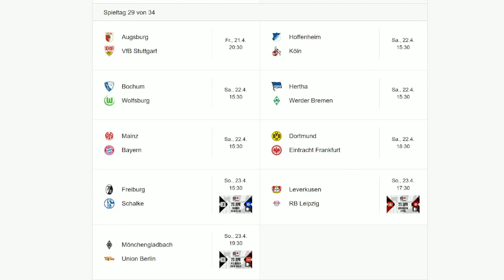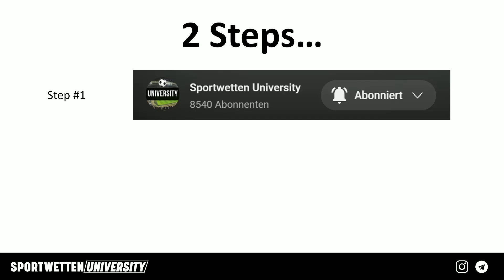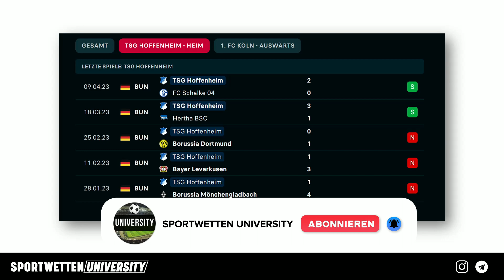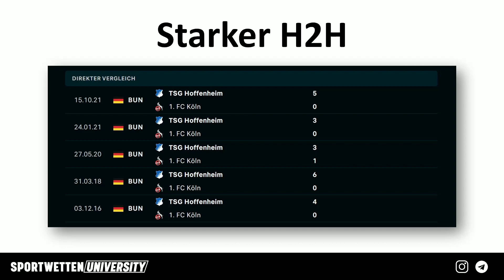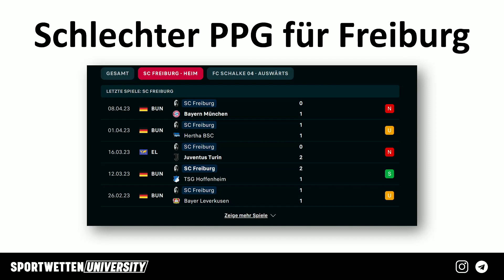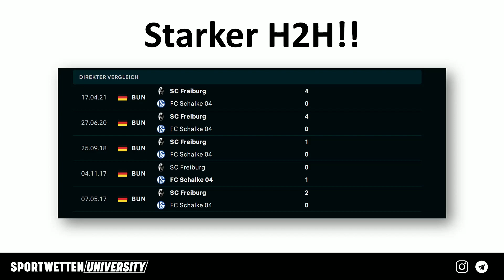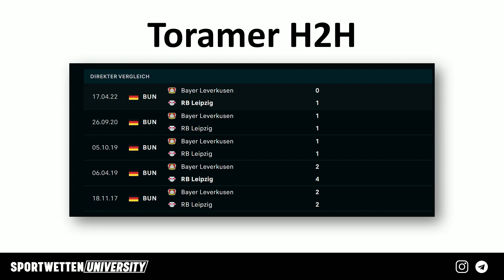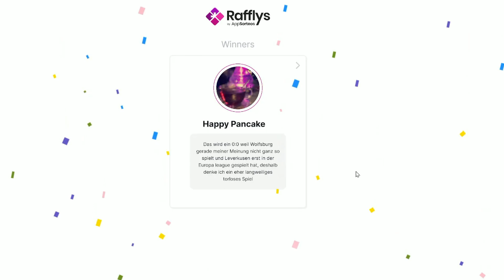BUNDESLIGA TIPPS (29. Spieltag Prognose) Sportwetten Tipps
Sportwetten sind ab 18 Jahren ebenso wie dieser Sportwetten YoutubeTM Kanal. Unsere Inhalte dienen ausschließlich Informations- und Unterhaltungszwecken und sollten niemals als Einkommensquelle betrachtet werden. Sportwetten sind mit hohem finanziellen Risiko verbunden – setzt nur Beträge, die ihr euch leisten könnt, und spielt verantwortungsbewusst.
Glücksspiel kann süchtig machen. Alle Informationen beziehen sich auf Buchmacher mit deutscher Lizenz laut offizieller Whitelist der Gemeinsamen Glücksspielbehörde der Länder (GGL).